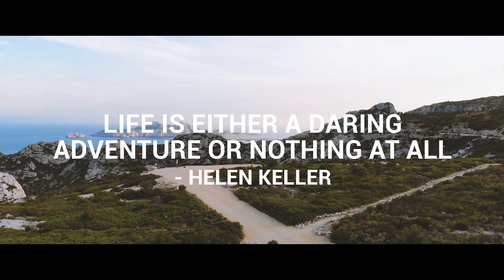My 2019 Euro Road Trip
Towards the end of 2018, myself and Irina started discussing holidays. We came up with a crazy nuts idea that we would drive my 29 year old Toyota for a 2 Week trip across Europe. The aim was to have a driving and swimming holiday so we decided that we would go as far as Croatia lol. Absolutely nuts, a lot of friends and family thought we were absurd but we did it! 3000 miles, £2000 later and the hospitality of Irina's aunt and all the Air Bnb hosts minus that control freak who ran the camp site in Hallstatt, Austria and @MR2 Ben coming through with sending out brake pads and brake discs all the way to Italy, it was a trip of a life time!

We drove from the UK through France to Germany, Austria, Slovenia, Croatia, Italy, France and then home!